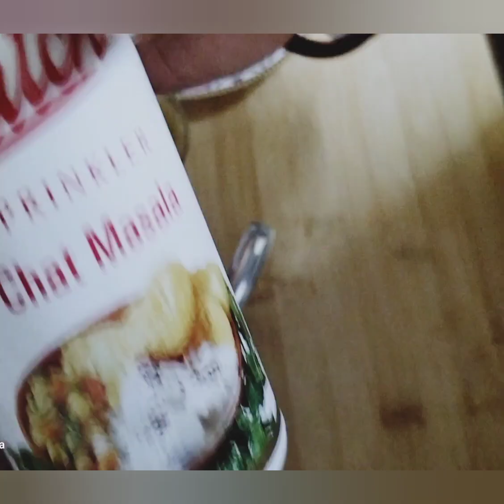Kolkata Egg Roll Recipe| Calcutta Style Egg kathi Roll |Kolkata Street Food